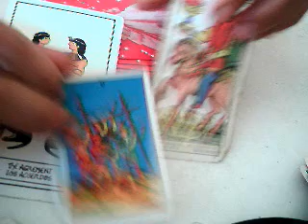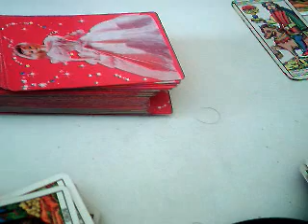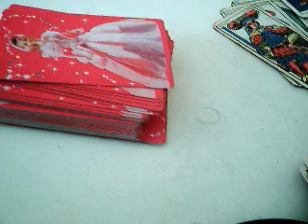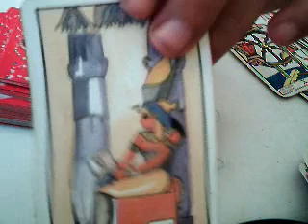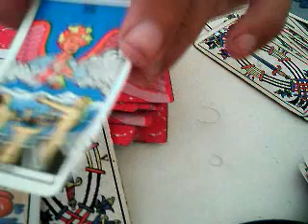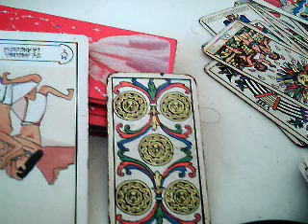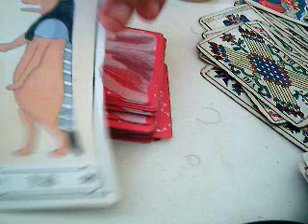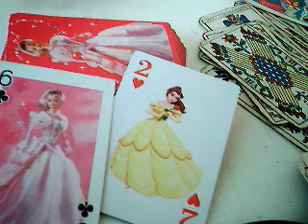12 signos amor 1 al 7 diciembre 2016 / mensaje comida rápida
12 signos amor   1 al 7 diciembre 2016 / mensaje  comida rápida